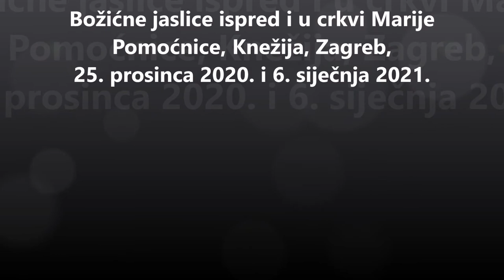Božićne jaslice ispred i u crkvi Marije Pomoćnice, Knežija, Zagreb, 6. siječnja 2021.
Jaslice ispred crkve snimljene 25. prosinca 2020, u crkvi 6. siječnja 2021.